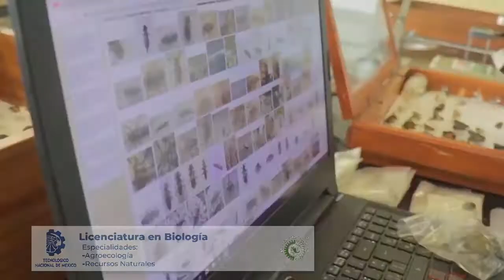TecNM campus Huejutla (Video Promoción)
El Tecnológico Nacional de México campus Huejutla te invita a formar parte de la institución mas grande de Latinoamérica.

Contamos con una extensión académica en el municipio de Molango de Escamilla, ubicado en la Sierra Hidalguense.

Nuestras carreras son:
Ingeniería en Agronomía
Licenciatura en Biología
Ingeniería en Sistemas Computacionales
Ingeniería en Gestión Empresarial

Que esperas? inscríbete ya!